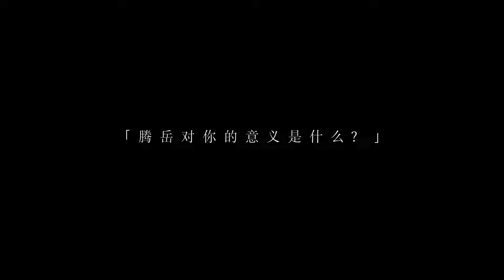【我要逆風去】片頭曲《所有美好為你慕名而來》MV｜龔俊Simon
我要逆风去为你而来mv# 双强相遇火花四溅，你来我往战恋来袭。都市励志情感剧#我要逆风去# 片头曲《所有美好为你慕名而来》MV正式上线，由@沈以诚esc 倾情演唱。

领衔主演：@龚俊Simon
领衔主演：@钟楚曦